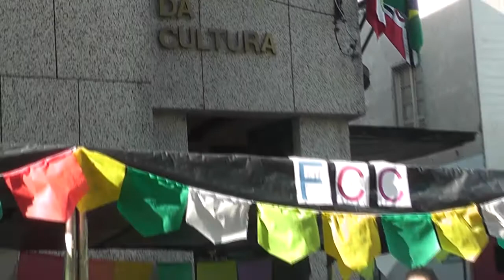PRAÇA NEREU RAMOS TERÁ FESTA JULINA